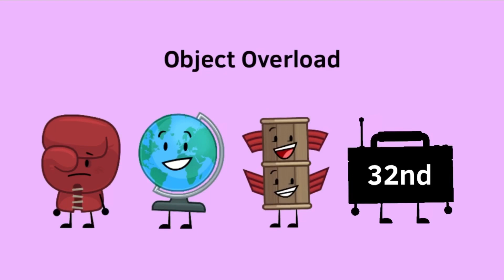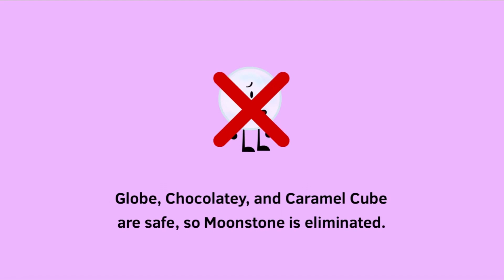KROSCV #17 (Voting Closed)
The K asset was made by @RB_Ball.